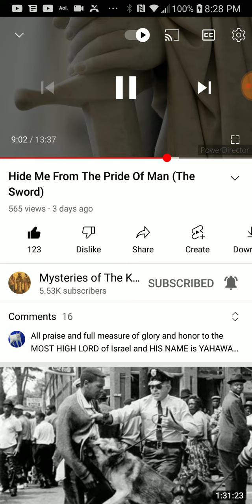PT.4 of 6 , Hide me from the pride of man